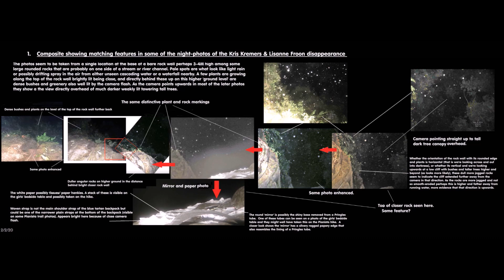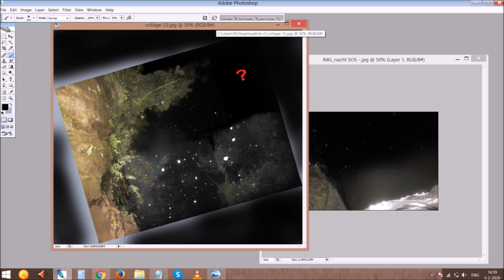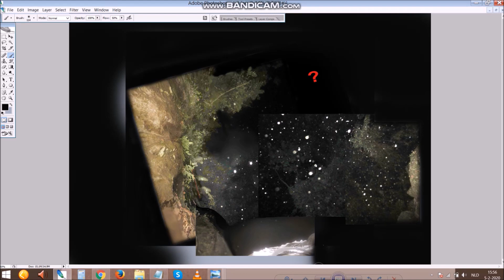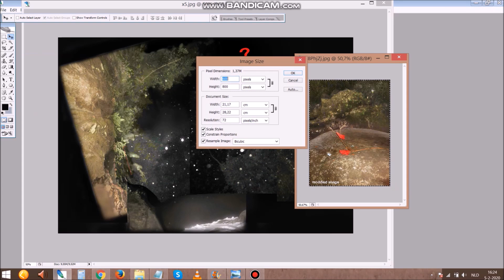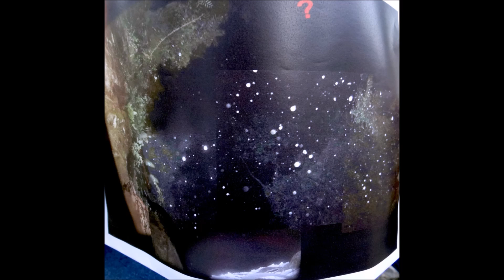Scarlet Talks - Collage of almost all the night photos - Kris and Lisanne disappearance in Panama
Originally posted in January 2020 on my old YT channel. Please check my very detailed and comprehensive blog posts for more information and photos regarding the disappearance of Kris Kremers and Lisanne Froon